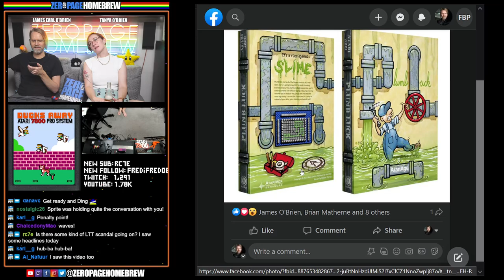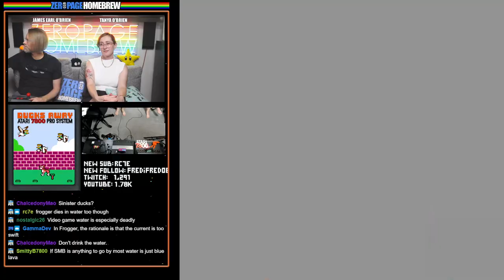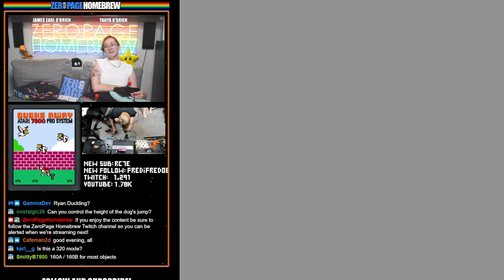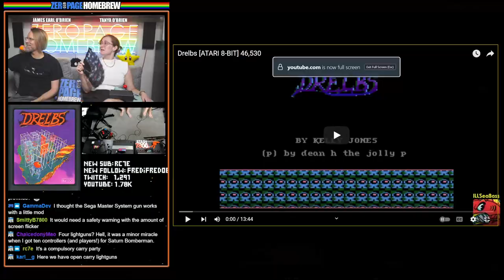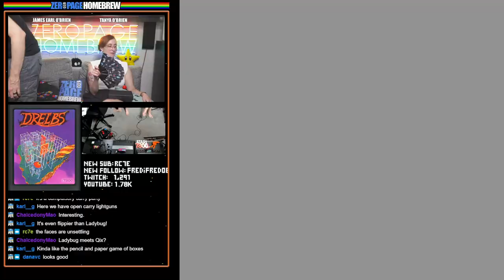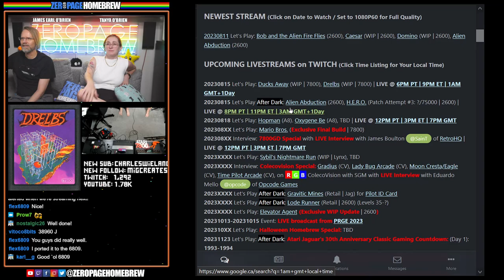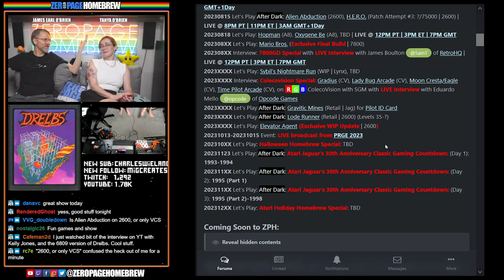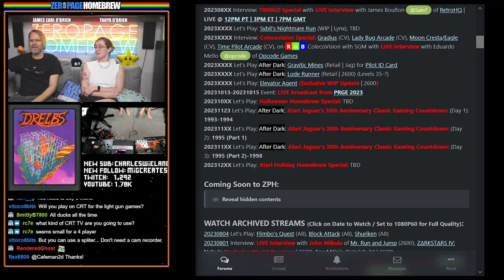Ducks Away (2023 WIP), Drelbs (2023): Atari 7800 Homebrew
00:00 Intro / News
11:22 Ducks Away (2023 WIP | 7800) by Blake Smith @SmittyB
25:42 Drelbs (2023 WIP | 7800) by Kelly 'PCL' Jones

60FPS through RetroTINK 5X-Pro: Atari 2600 (RGB), 5200 (SVID), 7800 (SVID), 800XL (RGB), Jaguar (RGB), Lynx (VGA)